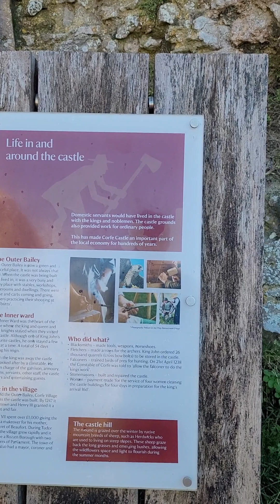Tour of Corfe Castle Dorset England